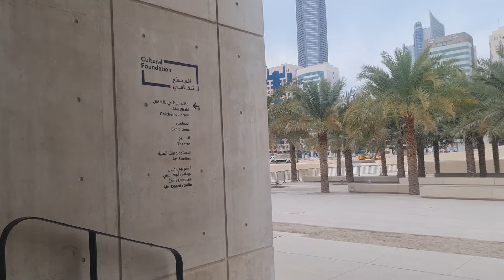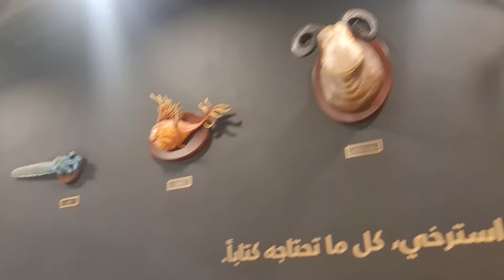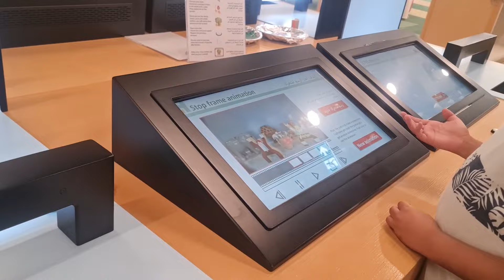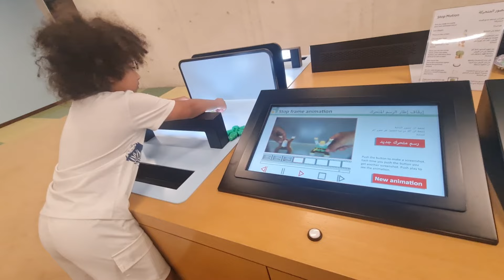A Day at the Children's Library | Vlogs By Salman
Join me on a magical adventure as we step into the enchanting world of the Children's Library! 📚✨ Located in [City Name], this vibrant hub of learning and imagination is a treasure trove for young minds and families alike.

From the moment we walked through the doors, we were greeted by shelves upon shelves of colorful books, each one filled with stories waiting to be discovered. 📖🌟

The Children's Library is more than just a place to read; it's a playground for the imagination, where young readers can embark on journeys to far-off lands, solve mysteries, and learn about the world around them. 🌍🔍

As we explored the cozy reading nooks and interactive exhibits, we couldn't help but feel a sense of wonder and excitement in the air. From storytelling sessions to arts and crafts activities, there was never a dull moment! 🎨📚

Join us as we relive our day of fun and learning at the Children's Library. Watch the video now and let the magic of reading inspire your own adventures! 🎥📚✨